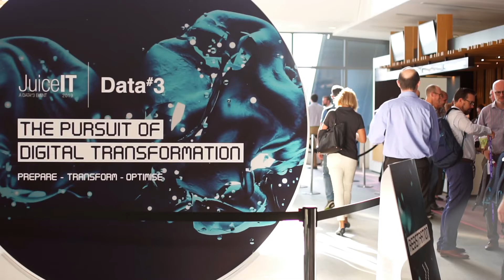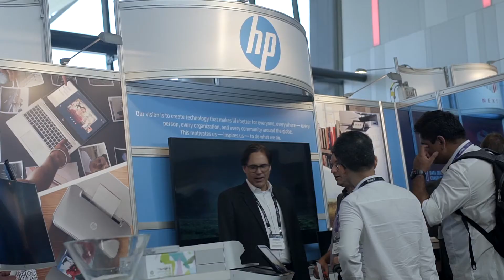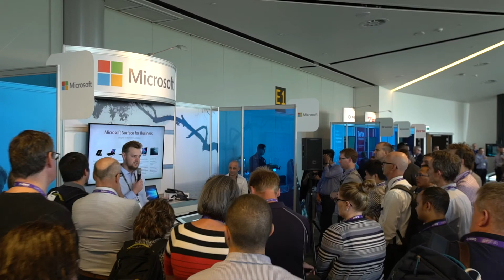A day at JuiceIT 2019 | Data#3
Get a taste for JuiceIT and discover why the event is not to be missed!